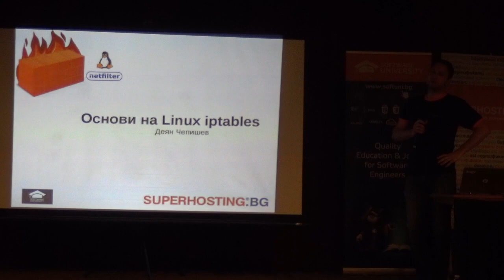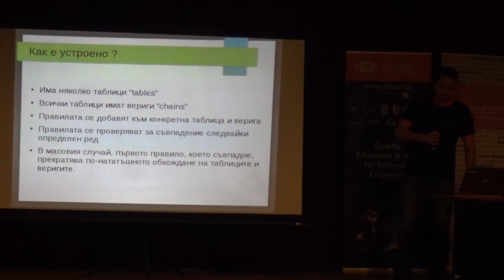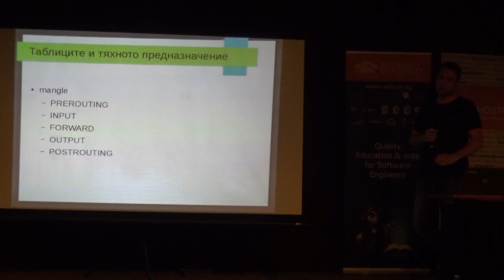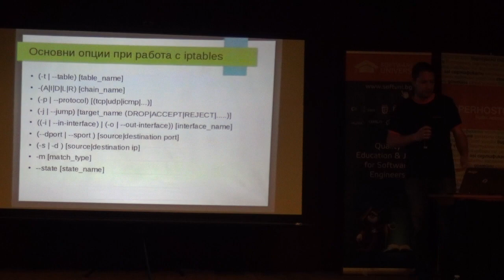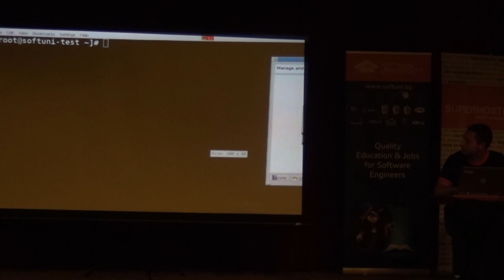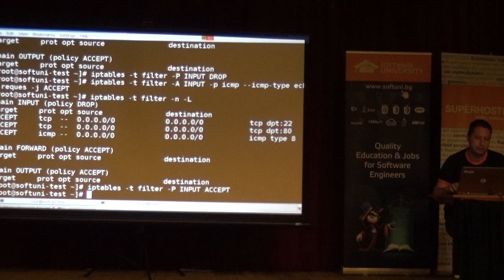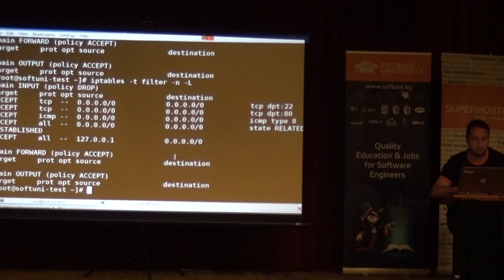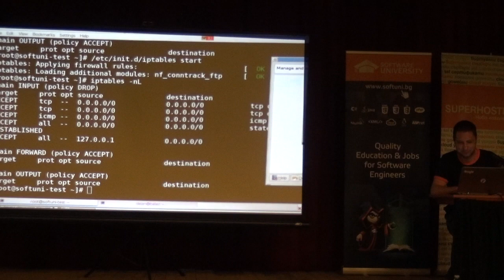Основи на Linux iptables (камера)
Лекция: Основи на Linux iptables (камера)
Курс: СофтУни Конф - юни 2015
Трейнър: Деян Чепишев
Дата: 27 юни 2015 г.